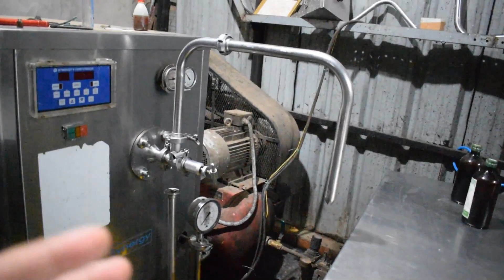The last vlog || I think so || @ain information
My vlogs series is temporarily stopped for a change because I am trying some different content to entertain you all aur is video ko Banane bahut mehnat lagi hai yaar tu Jaise agale video mein tum Logon Ne Hawa tha please ismein thakna nahin like ham rakhte Hain 20 likes ka ummid karta hun kharida Gaya Rishta to Aur Main Milta hun aapse video mein thank you for watching